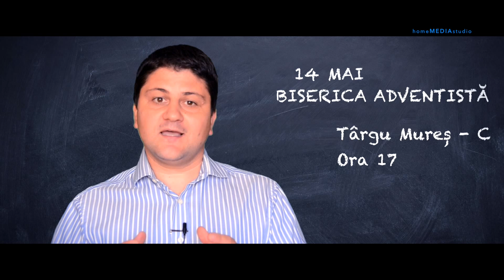intalnire TINERET - zona MURES 1/2016